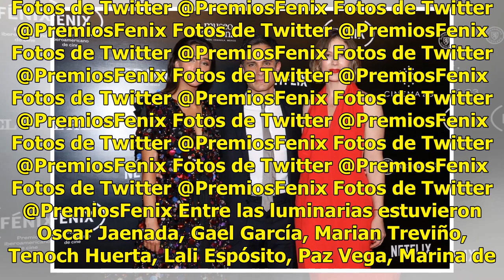Así se vivió la alfombra roja de los Premios Fénix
En la quinta entrega de los Premios Fénix, los artistas desfilaron en la alfombra roja previo a la ceremonia que premia a lo mejor del cine iberoamericano. Fotos de Twitter @PremiosFenix Fotos de Twitter @PremiosFenix Fotos de Twitter @PremiosFenix Fotos de Twitter @PremiosFenix Fotos de Twitter @Pr...